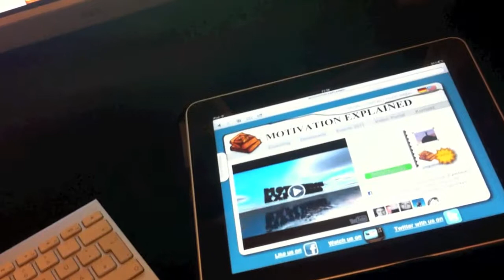Motivation Explained Tutorial 01 von 05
Motivation Explained